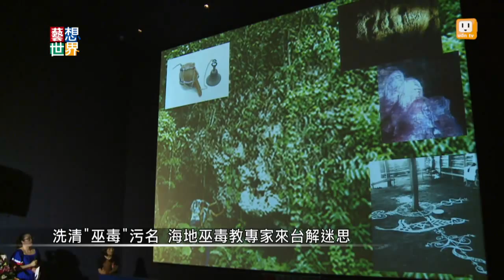《藝想世界》海地巫毒信仰 首辦特展揭開神秘面紗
一般外界對巫毒教可能有些刻板印象。最近有個展，要破除這樣的成見。上個世紀非洲被歐洲國家殖民時期，海地黑人被迫離開家鄉，甚至被強制改信歐洲宗教，他們原有的信仰巫毒教，遭到嚴重的汙名化。海地黑人因此將巫毒教藏在天主教的儀式之下，透過音樂和舞蹈，與神靈溝通，用這樣的方式，將自己的宗教代代傳承下去。海地大使館特別在台灣，舉辦海地巫毒信仰特展，要還他清白，接開神秘面紗。